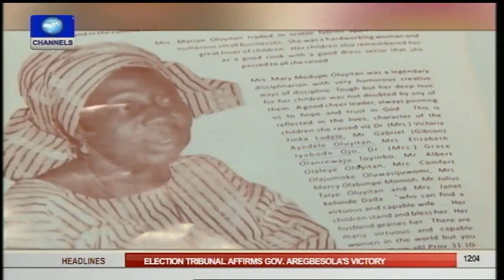Metrofile: Rharaka and Ifeyinwa Share Moments of Joy